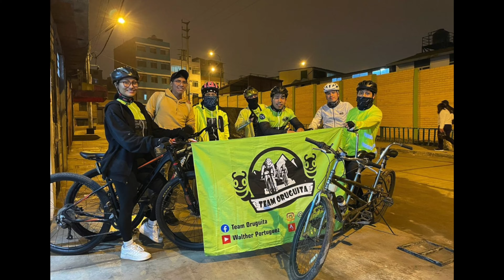Casuarinas sur 🚵 | Tanque 2🛢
En esta oportunidad junto a @GoVelo fuimos a trepar casuarinas sur o también conocido como el tanque 2.